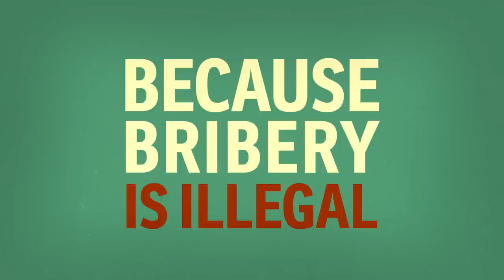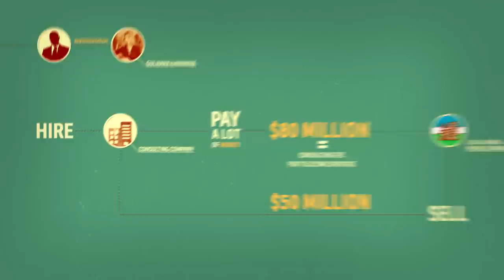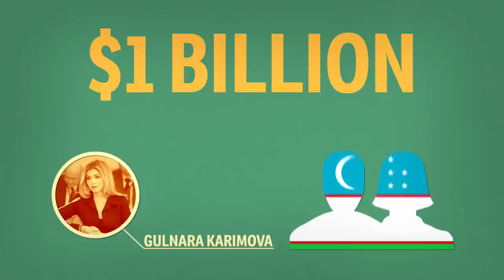How the Uzbek President's Daughter Extracted $1 Billion from Telecom Companies.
Gulnara Karimova may be considered the most hated woman in Uzbekistan but while she is not wildly popular, she is wildly rich thanks to her questionable deals in the telecom sector.